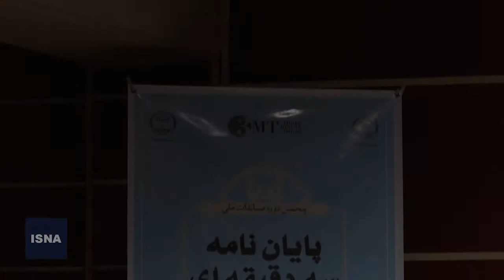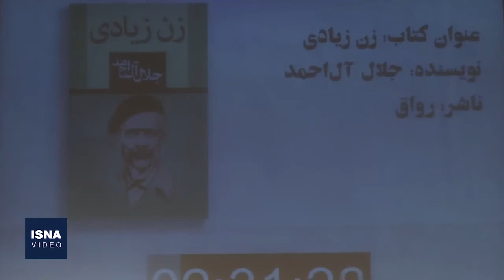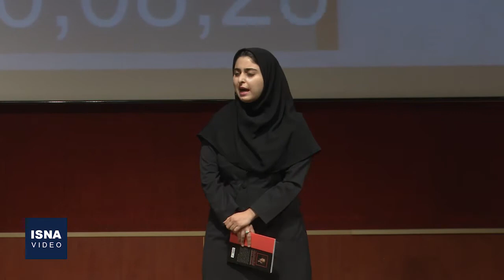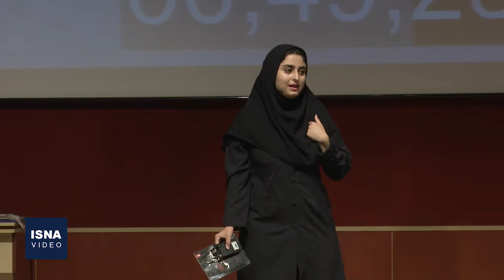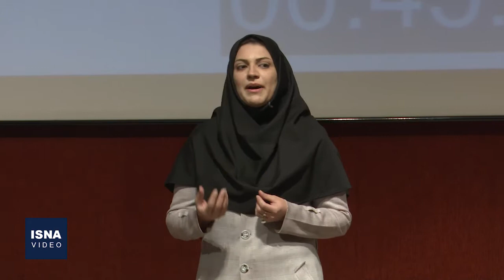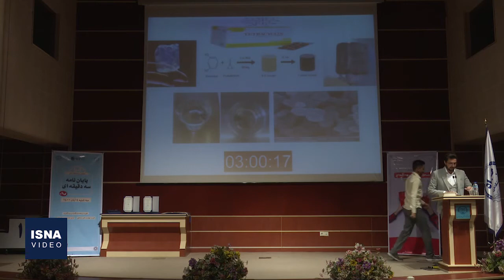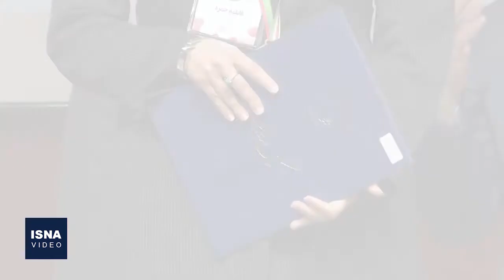پایان مسابقات پایان‌نامه سه‌دقیقه‌ای و کتاب سه‌دقیقه‌ای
فینال و مراسم اختتامیه پنجمین دوره مسابقات ملی پایان‌نامه سه‌دقیقه‌ای و نخستین دوره مسابقات ملی کتاب سه‌دقیقه‌ای، از سوی جهاد دانشگاهی، روز سه‌شنبه (۴ آبان ۱۴۰۰) در پژوهشکده فرهنگ و هنر جهاد دانشگاهی برگزار شد و بعد از رقابت نهایی، نفرات اول تا سوم این مسابقات معرفی شدند.